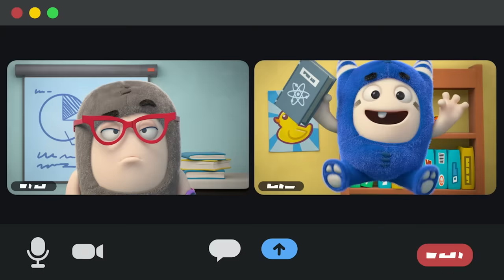😍🌭Zee loves HOTDOGS! 😍🌭 | Best Oddbods Full NEW Episode Marathon! | Funny Cartoons for Kids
Fuse & Zee have a 3-legged race against Bubbles & Newt. Fuse is raring to go but Zee has other ideas.

00:00 Intro
00:02 Three Legged Race
01:00 Halloween Pumpkin Carving
01:54 Checker Challange
02:54 Vending machine
03:55 Day in the life of Jeff
05:09 Cramming
06:08 Fine Dining 3
07:54 Day in the life of Fuse
09:10 Heavy Rain
09:28 Sofa Sale
10:19 Steppin Sstones
11:15 Hygiene
12:21 Paper Pain
13:25 Drive Through
14:27 Home Based Learning
15:19 Spooky Ride
16:02 Uninvited Mess
17:21 One Man Band
18:20 Shower
19:03 Newt's Birthday
19:18 Cookie Jar
20:17 In flight Entertainment
21:18 Ladder
21:52 Santa Surprise
22:40 Christmas Caroling
22:59 Spider
23:31 Fishing
24:26 Cake Competition
25:32 Sack Race
26:17 Horse Shoe
26:37 Papers
27:38 Coconut
28:33 Photobooth
29:03 Upgrade
30:06 Windy
31:11 The Touch
32:14 Lift
33:13 Best Balloon